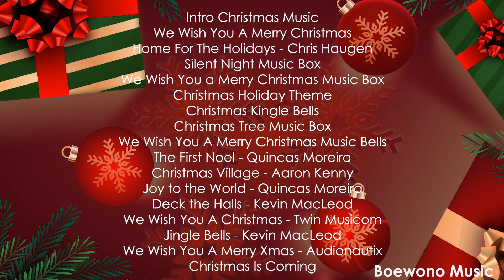Christmas Background Music No Copyright ~ 16 Music Christmas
16 Christmas background, that will give to your project a real holiday emotions, happy mood, cheerful and fun celebration atmosphere of christmas.

⭐ It Contains 16 Christmas background

▶️ TRACKLIST

Intro Christmas Music
Silent Night Music Box
We Wish You a Merry Christmas Music Box
Christmas Holiday Theme
Christmas Kingle Bells
Christmas Tree Music Box
We Wish You A Merry Christmas Music Bells
Joy to the World - Quincas Moreira
We Wish You A Christmas - Twin Musicom
We Wish You A Merry Xmas - Audionautix

🔽 For use this music you must include the following information in your description 🔽

all the songs in this video are the property of Youtube and can be downloaded for free through the Youtube Audio Library, and in some cases you are required to include the name of the artist who made the song according to the creative common provisions contained in the provisions of Youtube's Community Guidelines.